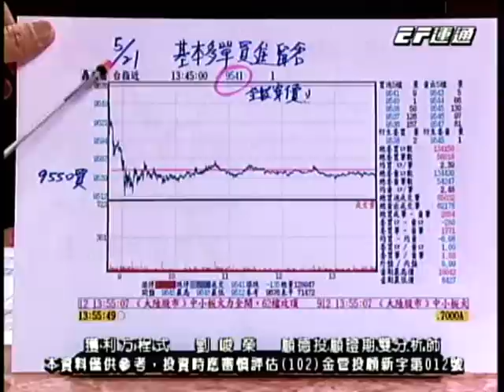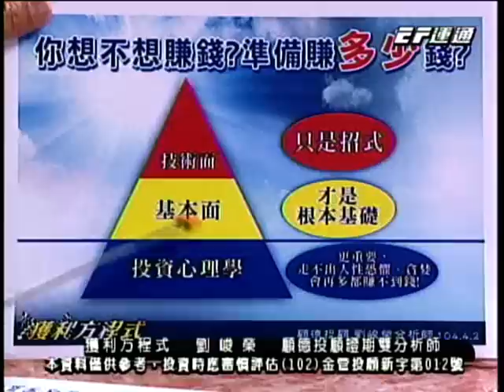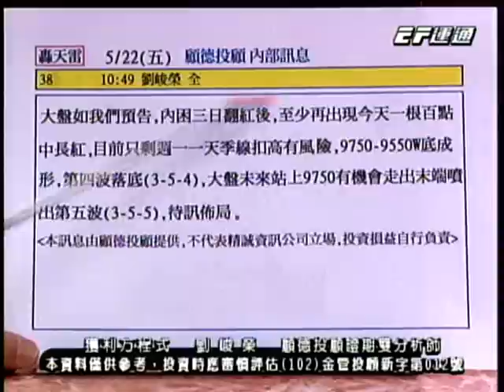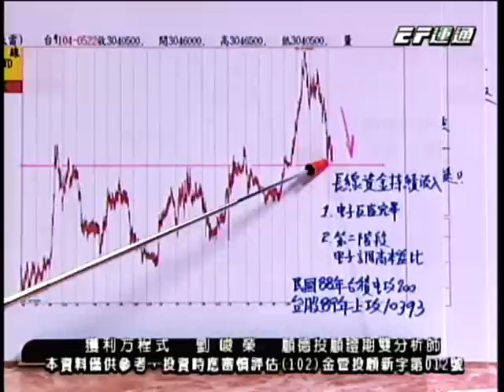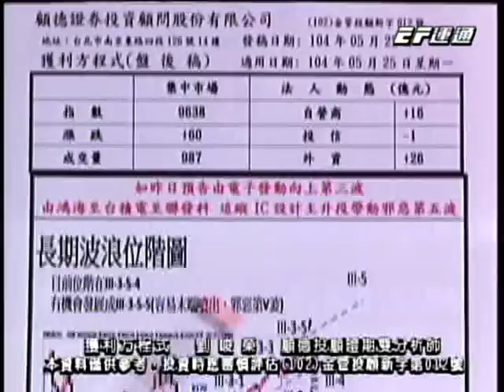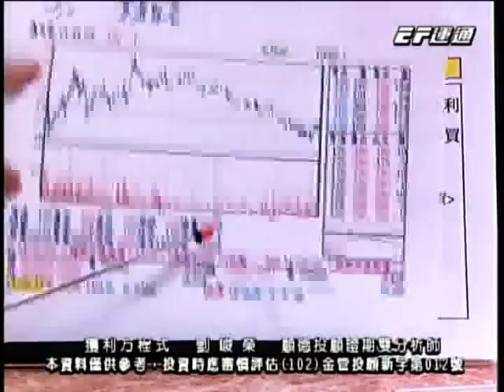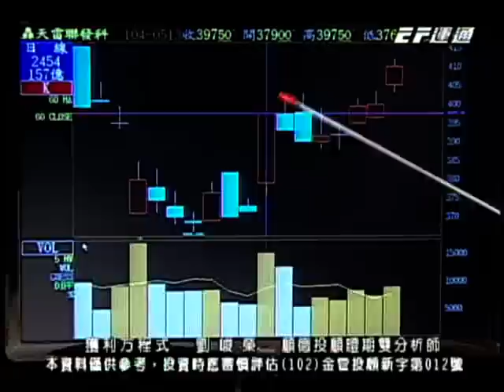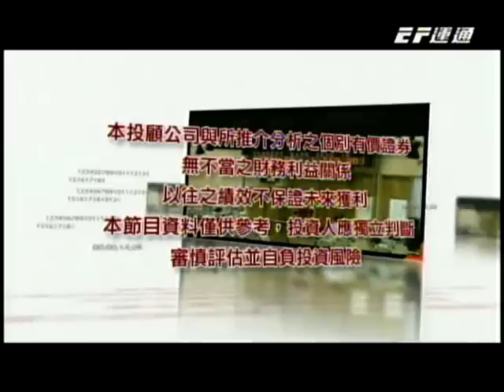EF(獲利方程式) 劉峻榮 分析師 2015-05-22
更多投資理財都在寶得富